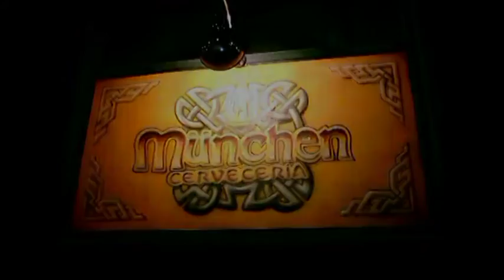4º Festival Cuentacuentos Rompenubes - Maria José Luna - Canto de segadores en la posguerra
Esta canción de siega castellana de la posguerra fue recogida por Mester de Juglaría denominada "Canto de siega".

No madrugaría tanto
  si el sol fuera jornalero
  no madrugaría tanto
  que andaría más ligero

  Ya se está poniendo el sol
  ya hacen sombra los terrones
  y el bolsillo de los amos
  está dando tiritones

  ya se debiera haber puesto
  para el jornal que ganamos
  no es menester tanto tiempo

  De segar de los secanos
  ya vienen los segadores
  de beber agua de aljibe
  toda llena de gusanos

  De recoger la cebada
  venimos de La Losilla
  Venimos de darle el voto
  al Marqués de La Calzada

  Lo que cuesta el trabajar
  si cuatro pillos supieran
  lo que cuesta trabajar
  no abusarían del pobre
  ni tampoco del jornal

  De segar de La Losilla
  descalzos y sin un cuarto
  e quebraos de las costillas

  Se remaneció a un pastor
  la virgen San Salvadora
  y en altas voces decía:
  "Carne y vino al segador"